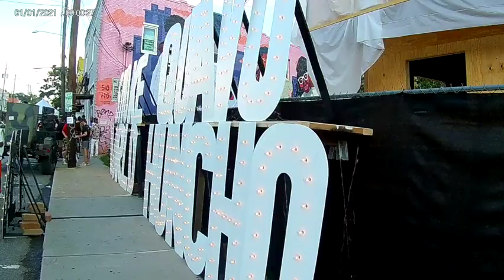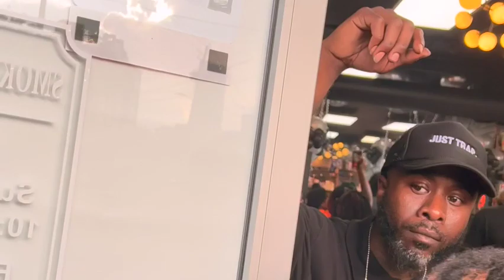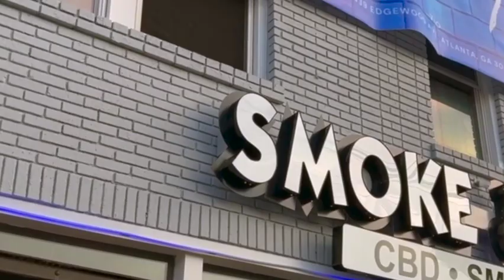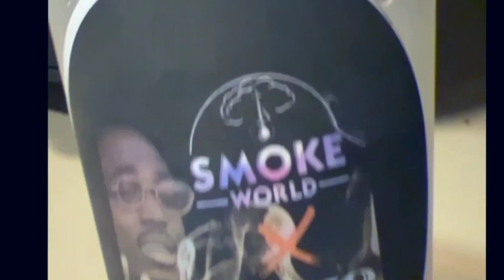Migos Co-Founder, Quavo Opens A Smokeshop in Downtown Atlanta (July 10, 2022)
Follow "Quavo" on Instagram @quavohuncho.

Quavious Keyate Marshall, known professionally as Quavo, is an American rapper, singer, songwriter, and record producer. Many of us know Quavo from the Hip-Hop Group Migos, but let's talk about Quavo, the proud owner of SMOKEWORLD which was unveiled on July 10. Smoke World Co x Quavo Smoke Shop, which was officially opened on July 10, is located downtown Atlanta, on Edgewood Avenue.